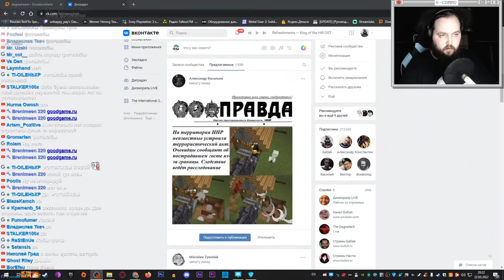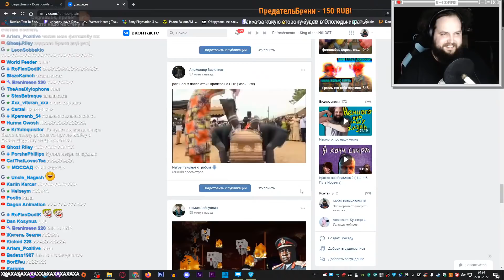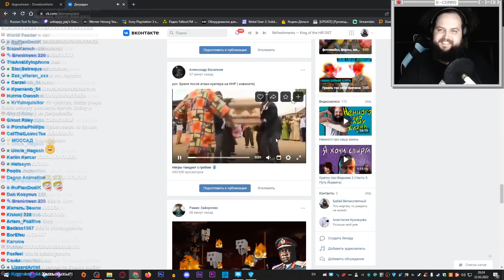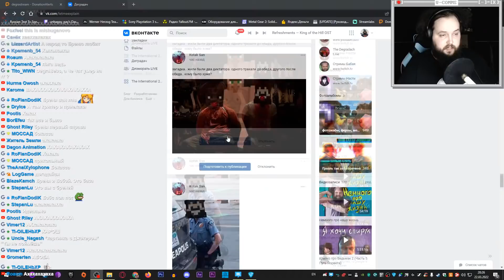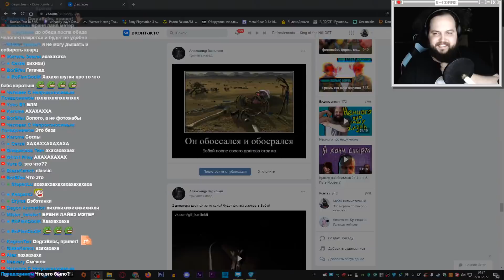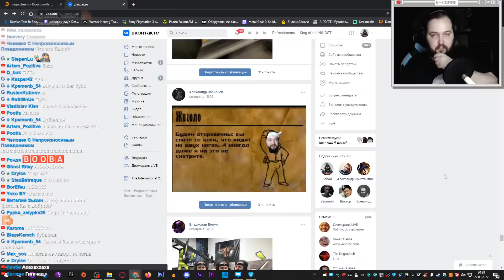Бэбэй смотрит фотолупы прямиком из банановой республики